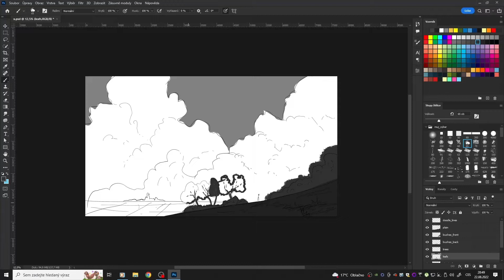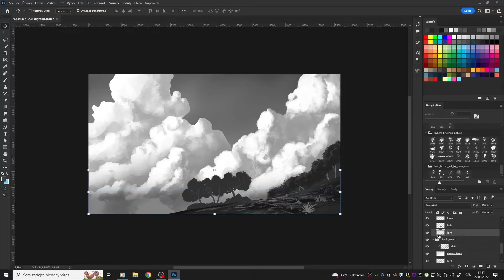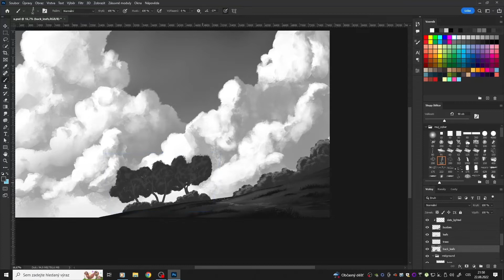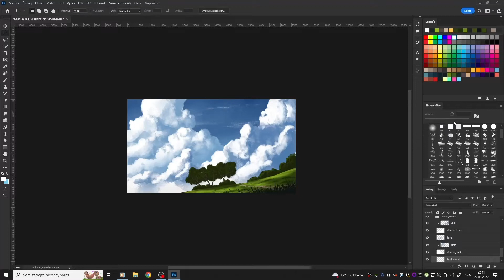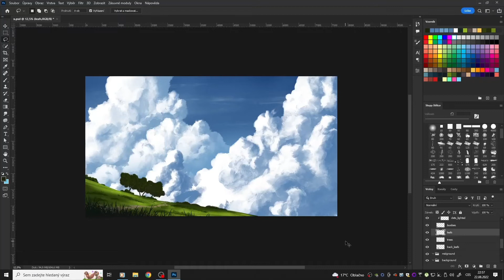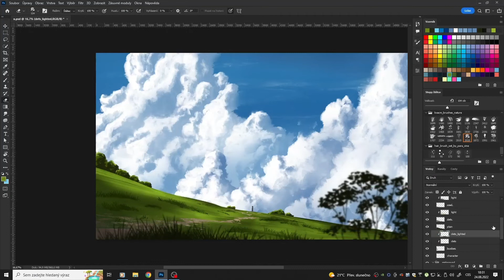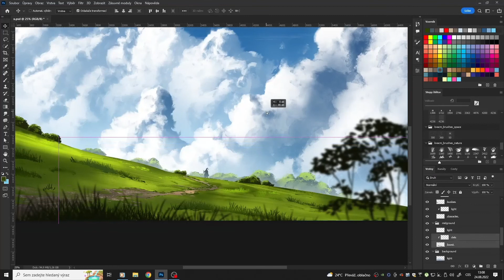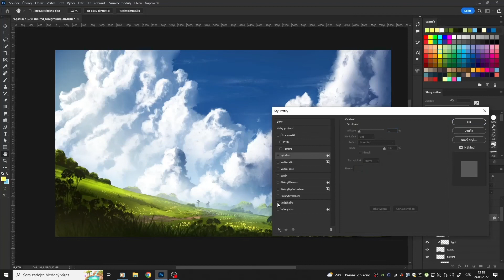Cloudly Sky Digital Painting Timelapse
Complete process timelapse video of making Cloudly Sky 8K wallpaper.
The video is in 8x speed of real time.

Windows 10 / Photoshop / Wacom Cintiq 22